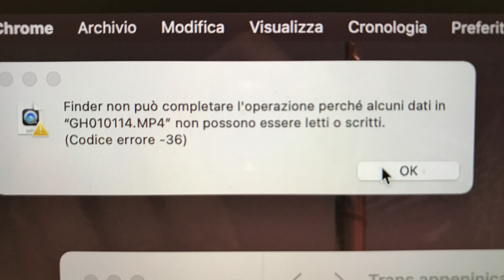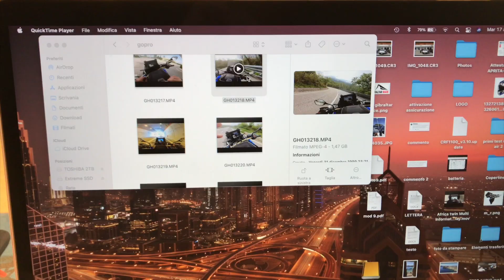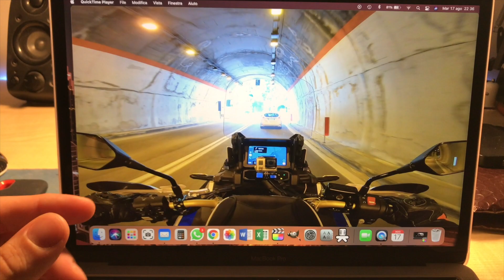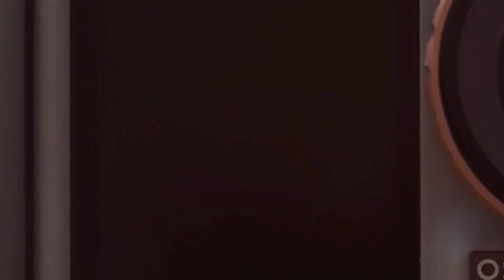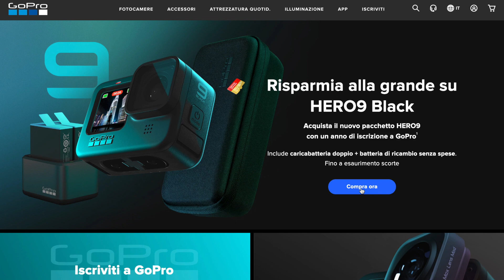UNO DEI MOTIVI PER CUI NON FACCIO VIDEO!!! UNBOXING NUOVA ATTREZZATURA!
Dopo alcuni anni ho deciso di prendere una nuova action cam! Ho cercato di aspettare il più possibile per sostituirla con magari una nuova e rivoluzionaria action cam, ma purtroppo non ci sono riuscito.
I fastidiosi problemi di utilizzo della mia gopro hero 7 hanno fatto si che un giorno mi sono deciso che non si poteva andare avanti così. ed ho fatto il danno. RIP PORTAFOGLI.
Buona Visione!

Se ti va di sostenere il canale o offrirmi anche solo un caffè o una birra fresca☕️🍺

ALTRI LINK:
La Mia attrezzatura video
Canon M50
Canon 80D
GoproHero 7: (hero9)

Abbigliamento moto:
Casco Shoei
Casco Arai (Honda)
Giacca Estiva
Giacca Invernale